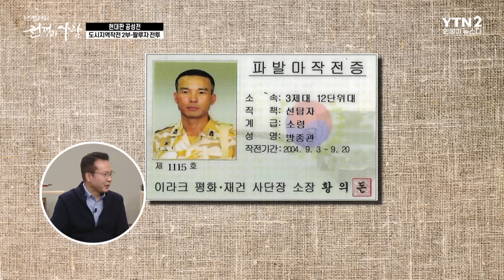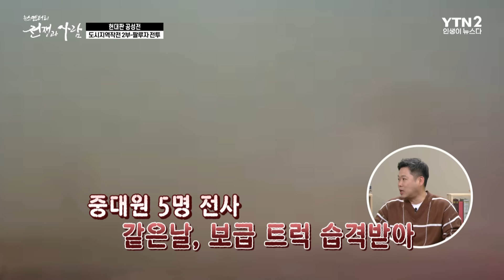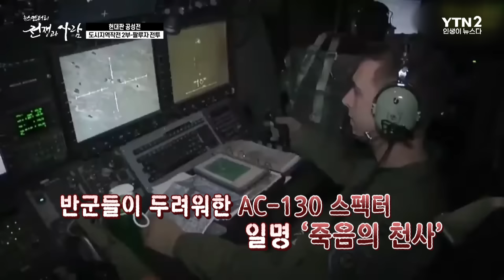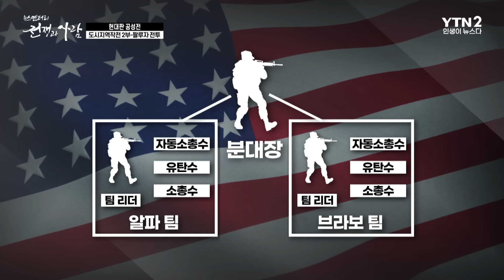[180회] 현대판 공성전 도시지역작전 2부 - 팔루자 전투ㅣ뉴스멘터리 전쟁과 사람 / YTN2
이라크 전쟁 중에 발생한 도시지역작전, 제1·2차 팔루자 전투! 팔루자는 바그다드 서쪽 50km에 위치한 도시로, 테러 세력의 거점으로 알려졌다. 2004년 3월, 팔루자에서 이라크 반군이 미국인 4명을 사살하고 시신을 불태워 훼손하는 사건이 벌어진다. 그러자 미국은 피의 보복에 돌입! 2004년 4월 팔루자를 공습하며 제1차 팔루자 전투가 벌어지는데...! 생각보다 시원찮은 성과를 거둔 제1차 전투를 마무리하고 그로부터 7개월 뒤, 미국은 제2차 팔루자 전투를 개시한다. 공격 경로를 바꾼 기만 작전을 전개하며 설욕전에 나선 미국. 결국 압도적 대승을 거두게 되는데... 제1·2차 팔루자 전투를 통해 성공적인 도시지역작전의 비결을 알아본다.

00:00 시작
04:13 이라크 중부 도시 팔루자, 지정학적 의미는 무엇인가?
14:07 이라크 반군의 SNS 여론전, 어떤 내용이었나?
15:02 2차 팔루자 전투, 발발 배경은 무엇인가?
16:41 2차 팔루자 전투, 어떻게 전개되었나?
25:15 2차 팔루자 전투, 승리에 기여한 핵심 부대는?
31:16 2차 팔루자 전투에서 활약한 미국의 주요 무기는?
34:11 도시지역작전에 대비, 현재 이뤄지는 미군의 훈련은?
35:00 도시지역작전, 부대편성은 어떤방식으로 이뤄지나?
39:07 도시지역작전에서 반드시 지켜야 할 전투 수칙?
40:54 현재 진행 중인 도시지역작전, 가자지구 전투 상황은?
43:59 체첸전쟁, 팔루자 전투 통해 배울 도시지역작전의 교훈은?